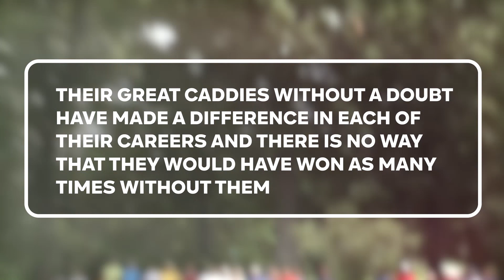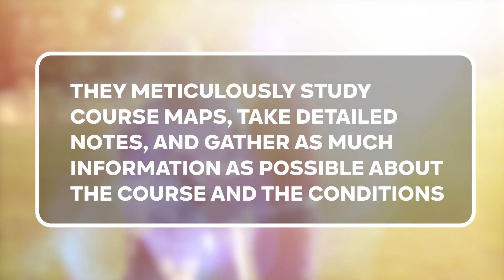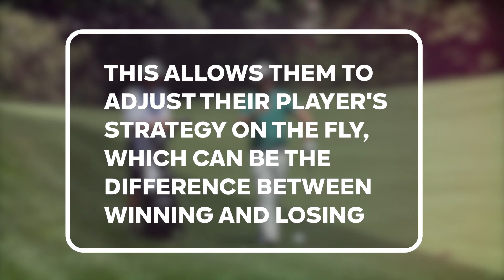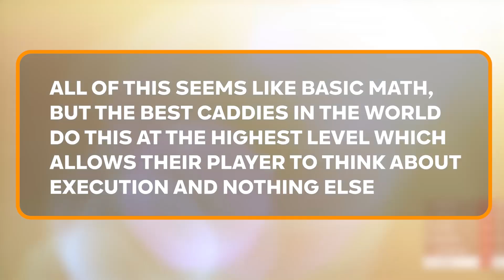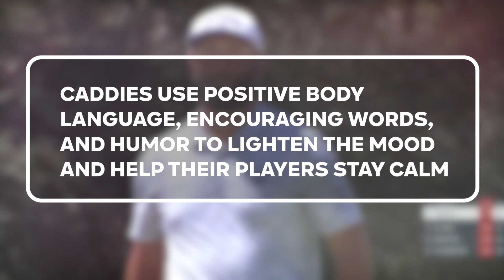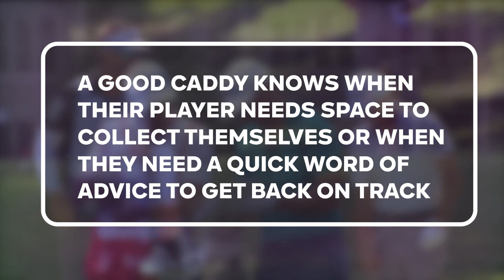SECRETS That Caddies Keep HIDDEN from the World! | Secrets Inside the Caddies Mind!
We show you the secrets that caddies keep hidden from the world!
Explore the secret knowledge of the caddies, as we unravel the closely guarded secrets they hold. From clandestine strategies to insider knowledge, delve into the enigmatic realm of caddies and discover the key to unlocking success on the course.

Join us as we delve into the untold stories, strategies, and behind-the-scenes secrets of these unsung heroes of the golf course. From their unparalleled knowledge of the greens to their unique perspectives on the game, this eye-opening exploration will change the way you see golf forever.

Don't miss out on this extraordinary journey into the mind of a caddie!